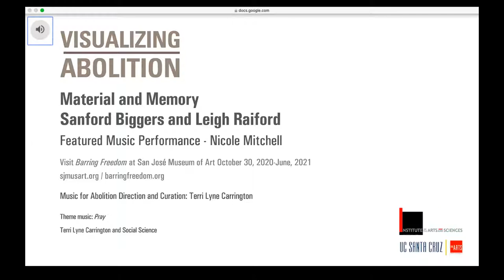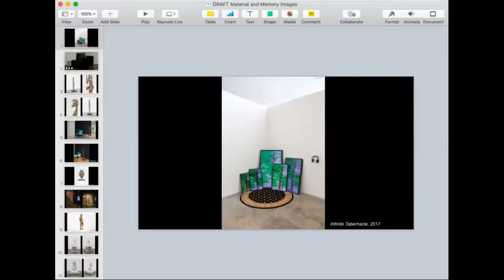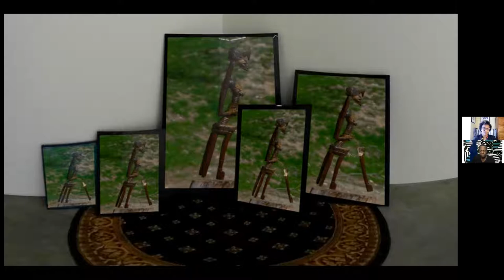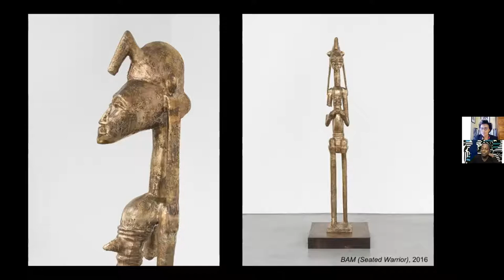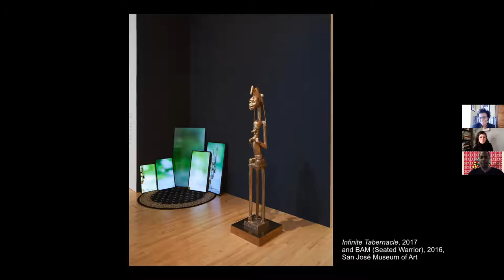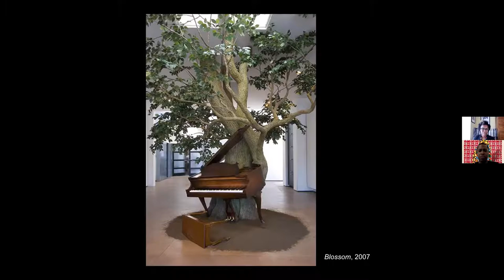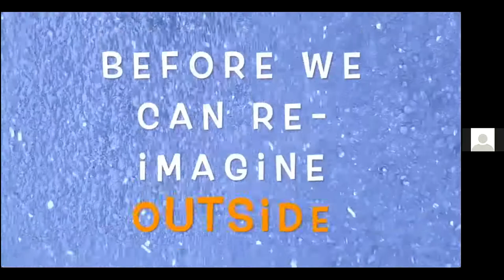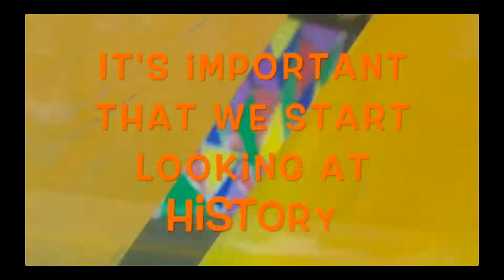Material and Memory with Sanford Biggers and Leigh Raiford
Sanford Biggers is a Harlem-based artist whose work speaks to current social, political and economic happenings. For this Visualizing Abolition event, Biggers will be joined by visual culture theorist Leigh Raiford for a conversation about art, materiality, violence, and possibility.

For the 2020/21 academic year, UC Santa Cruz Institute of the Arts and Sciences, in collaboration with Professor Dent, feminist studies, has organized a year-long series of online events featuring artists, activists, scholars, and others united by their commitment to the vital struggle for prison abolition. Originally, Visualizing Abolition was being planned as an in-person symposium, bringing together artists, lawyers, scholars, and other thinkers to challenge the dominant ways people see and understand issues of mass incarceration, detention, and policing in the United States and beyond. Due to the ongoing pandemic, the panels, artist talks, film screenings, and other events will now take place online, emphasizing with ever more urgency the importance of envisioning alternatives to ongoing injustices.

The events of Visualizing Abolition accompany Barring Freedom, a bi-coastal exhibition of art featuring Sonya Clark, American Artist, Dread Scott, Deana Lawson, Chandra McCormick and Keith Calhoun, Sharon Daniel, Sanford Biggers, and other artists whose practices creatively confront the failure of many to see the racist biases within the criminal justice system or to comprehend the economic and social problems that the system serves to obscure. Barring Freedom will be on view at San José Museum of Art October 23-March 21, 2021. It travels to NYC John Jay College of Criminal Justice April 28-July 15, 2021.